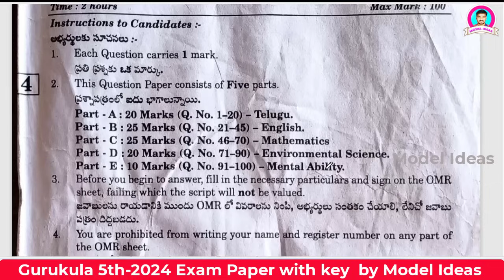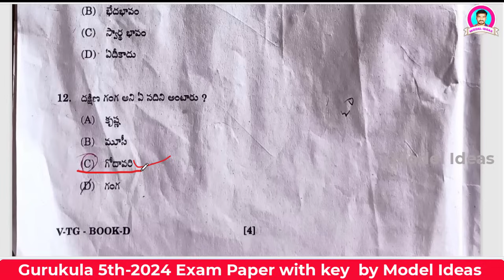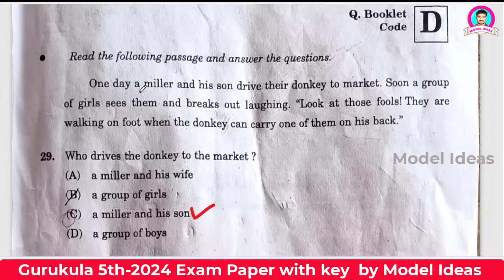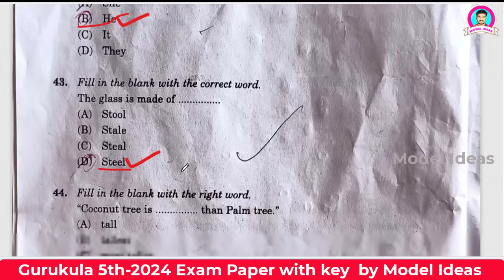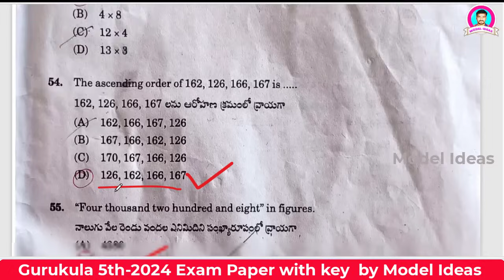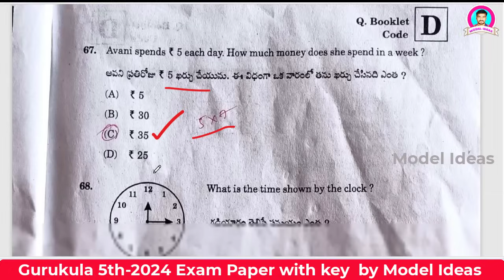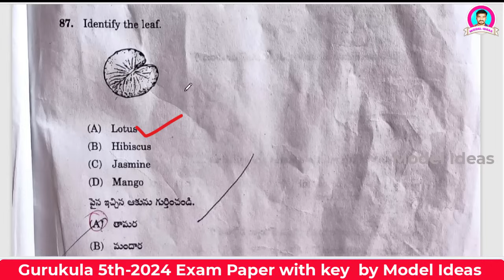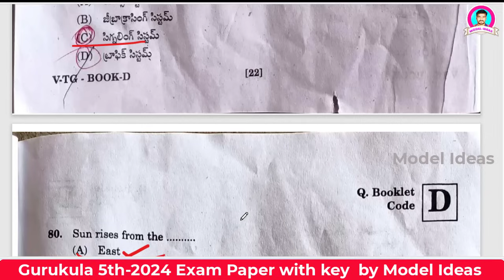Gurukula 5th Class Entrance Exam-2024 Paper with key |Gurukula 5th class Model Paper|by|Model Ideas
Hi Friends...

1) Promotion of Your Business
2) Promotion of Your APPS
3) Promotion of Your Institutes
4) Promotion of Your Websites/YouTube Channels